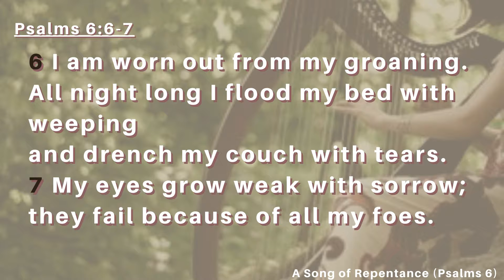LTS50 - Drowning in Tears (Psalms 6:6-7)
Loving the Scripture Episode 50:
Drowning in Tears
Series: A Song of Repentance
Speaker: John Harvin Bernardo

Psalms 6:6-7
6 I am worn out from my groaning.
All night long I flood my bed with weeping
    and drench my couch with tears.
7 My eyes grow weak with sorrow;
    they fail because of all my foes.